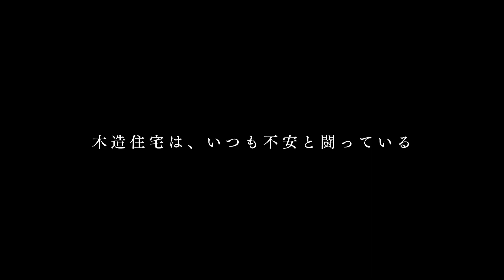【株式会社アサンテ】設立50周年記念ムービー 「家を守る」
株式会社アサンテは2023年9月18日に設立50周年を迎えます。
記念ムービーを公開中です。★ホームページはこちら

『人と技術を育て、人と家と森を守る』